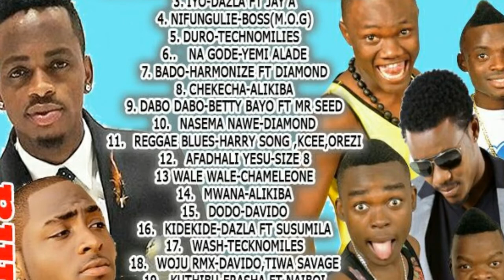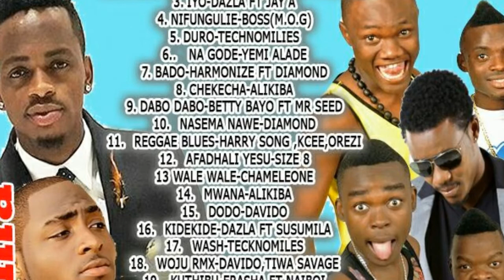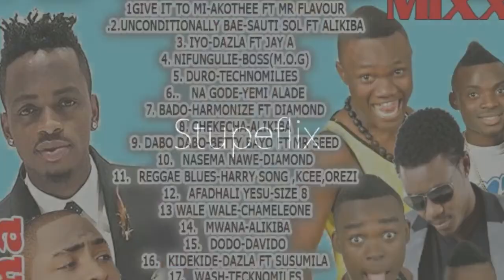DJ REMA 254-NIFUNGULIE MIX 2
THE MIXES ARE STRICTLY NOT FOR SALE. WATCH ONLINE AND MAKE SURE YOU BUY ORIGINAL CDS FROM THE VARIOUS ARTISTS.get the full mix here:http
Lyta wollane